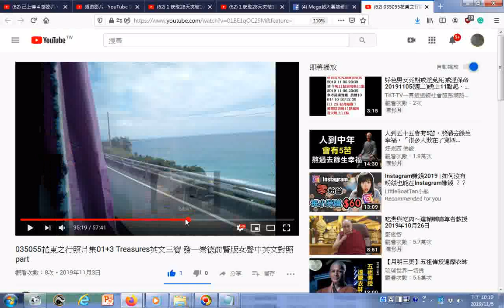瀏覽 花東之行照片集01+3 Treasures英文三寶 發一崇德前賢版女聲中英文對照 part